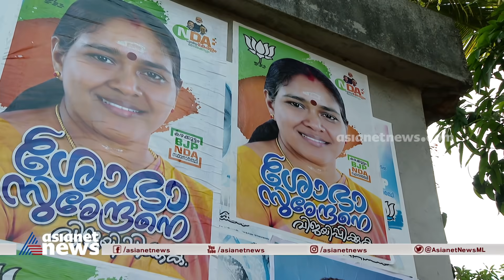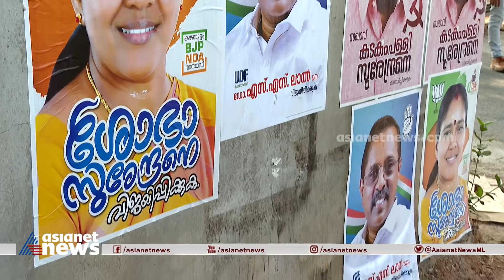കഴക്കൂട്ടം ശോഭിക്കുമോ? ശോഭാ സുരേന്ദ്രന്‍ പ്രതീക്ഷയിലാണ് | Jab We Met | Sobha Surendran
BJP candidate Sobha Surendran has questioned whether the IT hub Kazhakoottam should expand so much. Central plans will be brought here for further development. They also say that there is no need to discuss menstruation, see Jab We Met
ഐടി ഹബ്ബായ കഴക്കൂട്ടം ഇത്രയും വികസിച്ചാല്‍ മതിയോ എന്ന ചോദ്യമാണ് ബിജെപി സ്ഥാനാര്‍ത്ഥി ശോഭാ സുരേന്ദ്രനുള്ളത്. ഇനിയും വികസിക്കണം അതിനായി കേന്ദ്ര പദ്ധതികള്‍ ഇവിടെയെത്തിക്കും.ആര്‍ത്തവത്തെക്കുറിച്ച് ചര്‍ച്ച ചെയ്യേണ്ട കാര്യമില്ലെന്നും അവര്‍ പറയുന്നു, കാണാം ജബ് വി മെറ്റ്